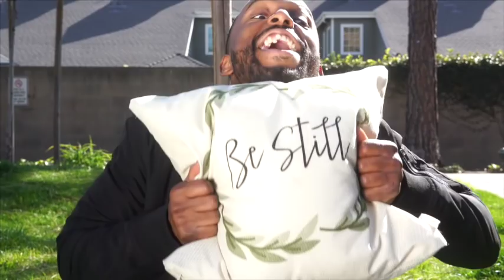“YOU GOTTA GET OFF THAT STUFF"